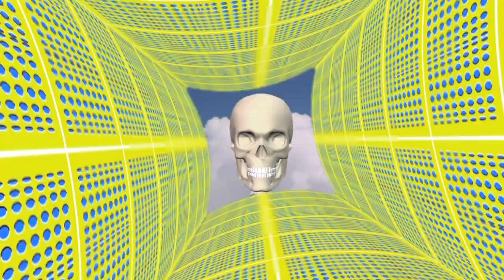Alarm Bells - Cocoons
A completely broken, 90's clip-art, PC-game visual stabbing with queasy and literal translation of the surreal lyrics from first single 'Cocoons'.
The first release from Alarm Bells (the new band out of the ashes of Dananananaykroyd) comes in extremely limited edition 12" vinyl. Help fund the next release by ordering one now: 100% of proceeds go towards 'Part Two'.
Pre-order is available from bandcamp from 19th November 2012

Video by a fellow Glaswegian, visual artist Lachlann Rattray.